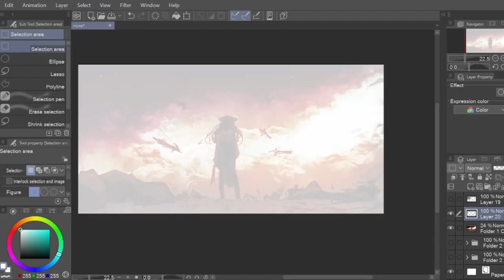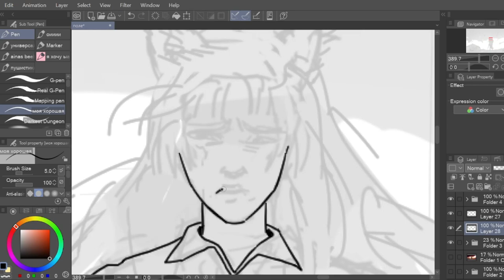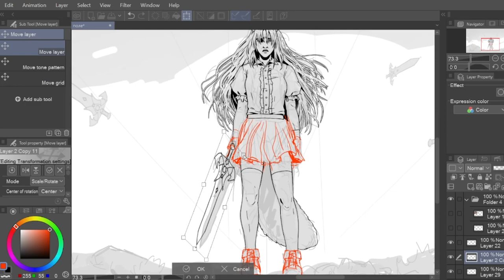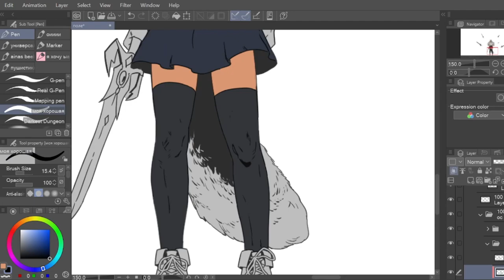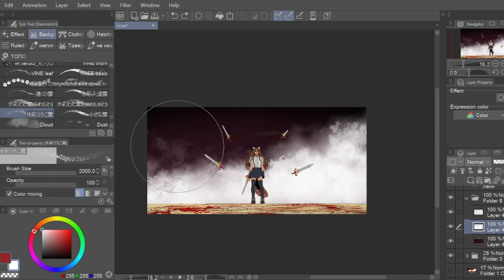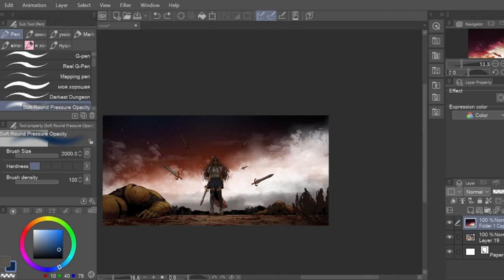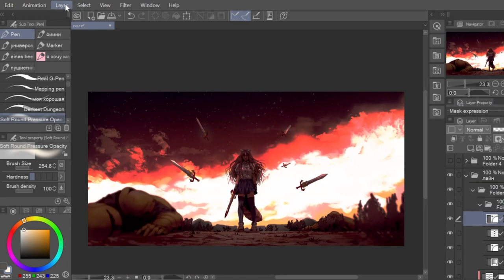Speedpaint - commission \ Timelapse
art c0mmissi0n, this character don't belong to me